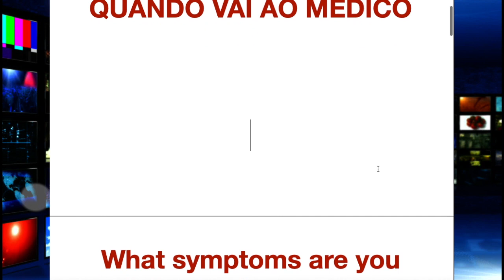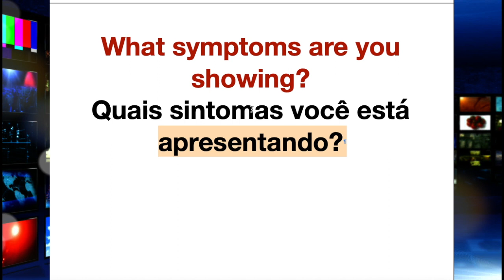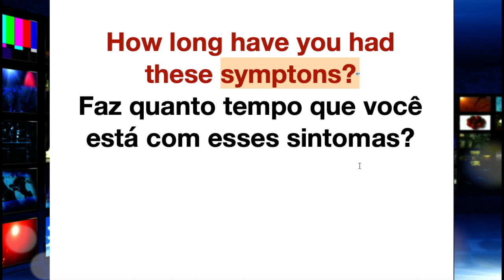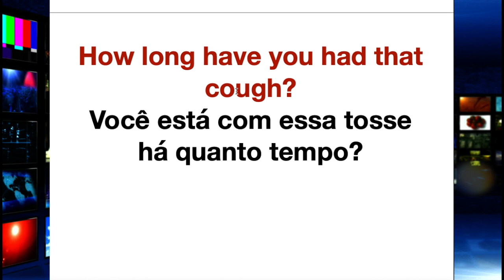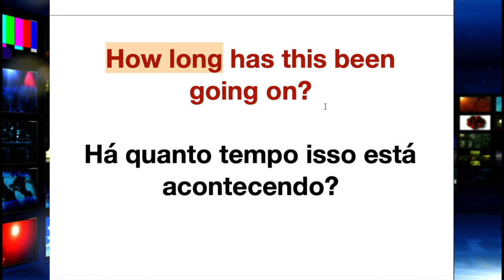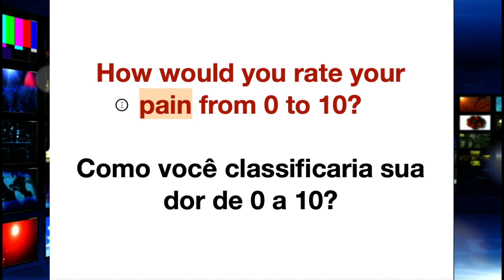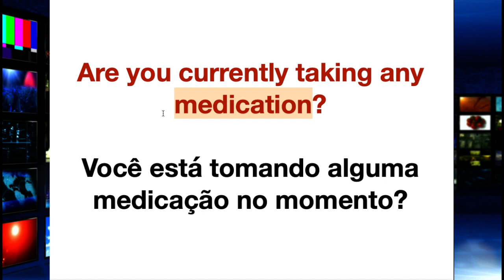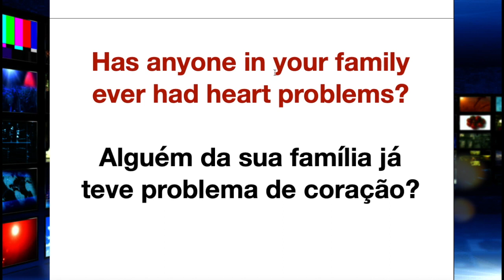09 PERGUNTAS EM INGLÊS QUANDO VAI AO MÉDICO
09 PERGUNTAS EM INGLÊS QUANDO VAI AO MÉDICO

Oi! tudo bom?

👨🏻‍💻Envie um direct / mensagem no instagram @paulonideck

🌏Sistema de atendimento online para o Brasil e Exterior.

✅IMPORTANTE: mande mensagem para o WhatsApp não ligue.

✅PS.: Para ganharmos tempo se apresente e diga seu nome e sobrenome para eu adicionar, idade, cidade, status civil, nível de intimidade com o inglês e o objetivo do seu contato.

Assim, poderei te ajudar e responder mais eficientemente!
Na minha nova plataforma online e profissional você pode aprender Inglês a partir de R$69,90 por mês no boleto ou cartão.

Curso online: para o Brasil e o mundo todo

Quer falar diretamente comigo?
O direct do Instagram é a melhor opção @paulonideck
✅ Grupo no fb: Inglês e comunicação

✅ E-book: Aprenda 12 Mil Palavras em Inglês em 10 páginas:

e role a página até o final ;)